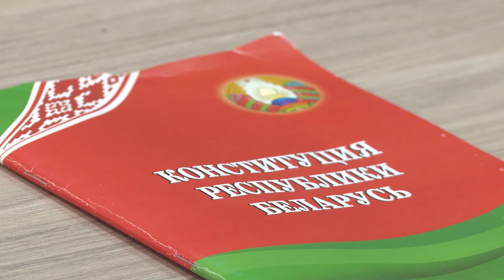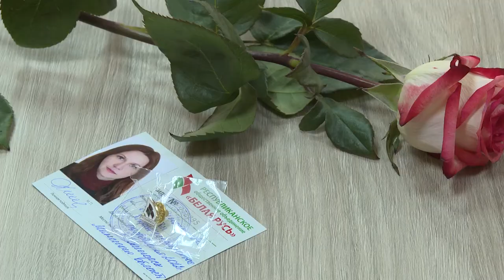Диалоговая площадка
Конституция-  это дорожная карта для каждого гражданина. Такую позицию высказал на диалоговой площадке парламентарий Андрей Струневский. Мероприятие по обсуждению Основного закона страны прошло на базе общественной приемной "Белой Руси". В разговоре о главных приоритетах государственной политики, важности участия каждого белоруса в предстоящем Референдуме приняли участие депутат Минского облсовета Олег Щербов, председатель Солигорской районной организации РОО «Белая Русь» Лариса Жукова, молодые специалисты СШ 3, представители сферы культуры и почты. Спикеры поделились своим жизненным опытом в участии избирательных кампаний, а участники диалога смогли задать волнующие их вопросы и высказать свою позицию. В рамках встречи новым членам объединения были вручены билеты РОО «Белая Русь».

Корреспондент: Зоя Михновец